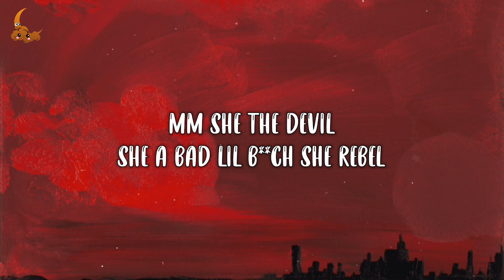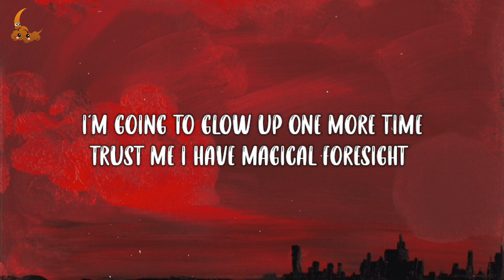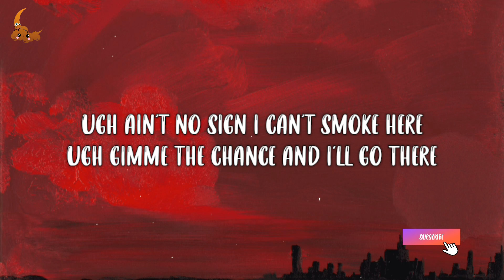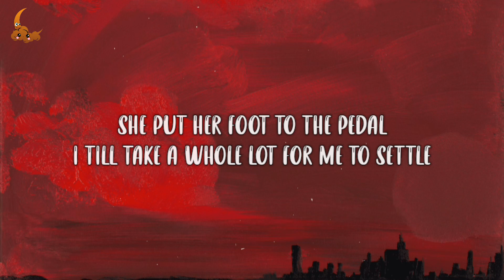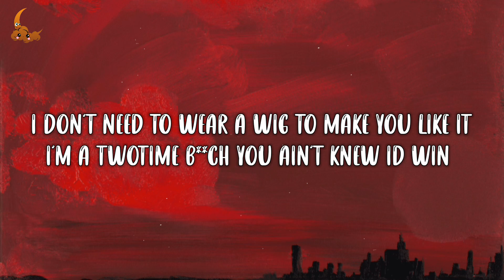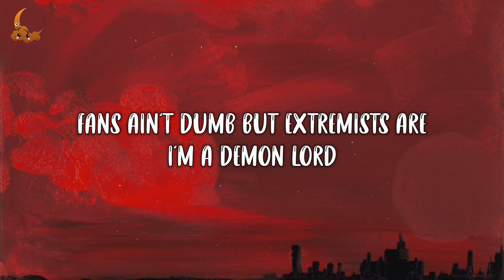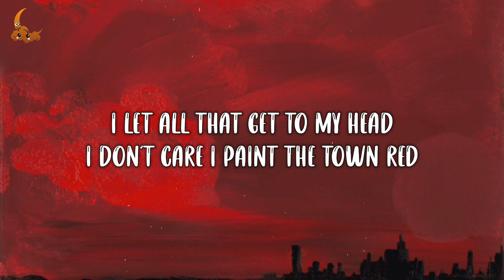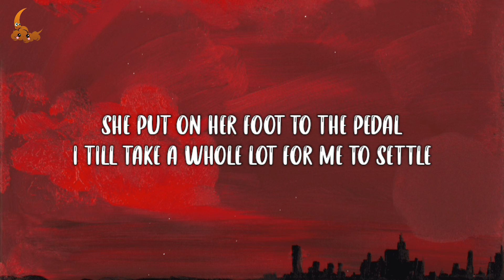Doja Cat - Paint The Town Red (Lyrics)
Lyrics: Doja Cat- Paint The Town Red

Yeah, bi***, I said what I said
l'd rather be famous instead
Bi***, I said what I said

She a bad lil' bi**, she a rebel
She a bad lil' bik**, she a rebel
She put her foot to the nedal.
Itll take a whole lot for me to settle (Yeah, yeah)

I put good d*** all in my kidneys
You can't talk no s**t* without penalties
Bi***, I'm in yo s** if you send for me
Ugh, you can't take that bi*** nowhere
Ugh, gimme the chance and Ill go there (Yeah)

Yeah, bi**t, I said what I said
Itll take a whole lot for me to settle

Said pop make money, now you try, bi***
I don't need a big feature ora new sidekick
I'm a two-time bit**, you ain't knew l'd win?
Said I got drive, I dont need a car

'Cause, bi***, I said what I said
'd rather be famous instead

Walk on byBI